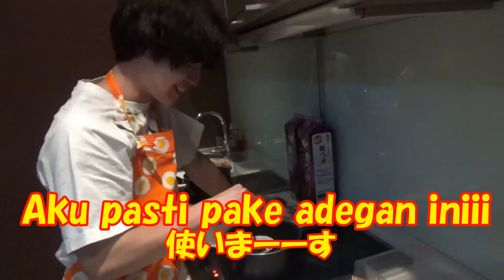Kalau permen yang banyak rasa dilelehkan jadi warna apa? 百味ビーンズ溶かしたら何色になるの？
Genki komedian

CP
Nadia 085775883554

Halo! Nama saya Genki , komedian asal jepang ! mulai dari sekarang, saya akan memulai karir saya di indonesia terutama jakarta dalam projek [Y-Boyz], yaitu projek dari jepang yang mengirimkan komedian ke indonesia. saya akan melakukan berbagai pertunjukkan komedi di indonesia, maka dari itu tunggu aksi saya ya semuanya